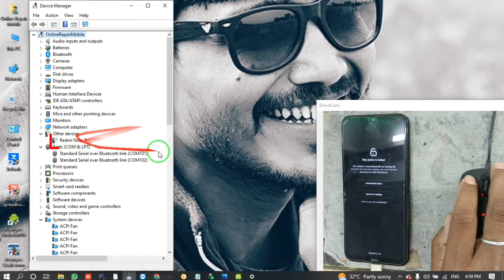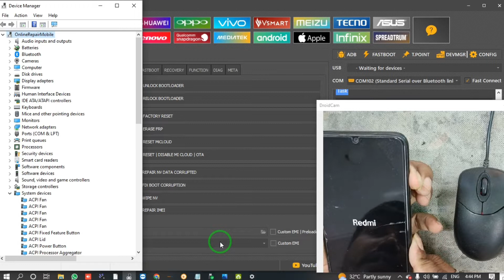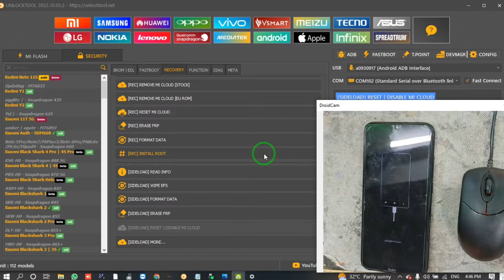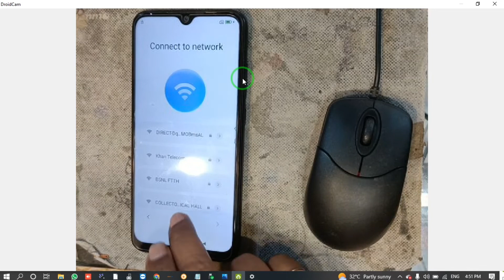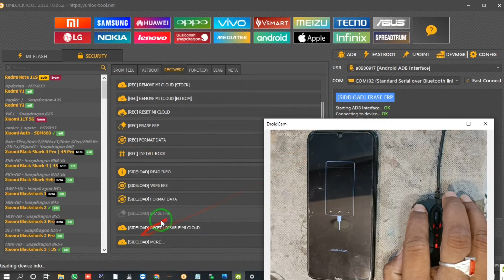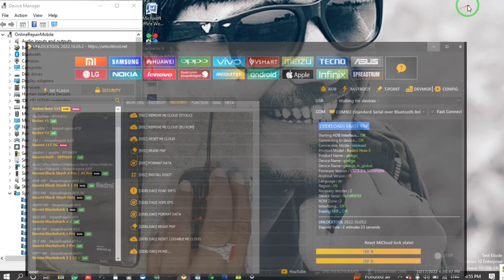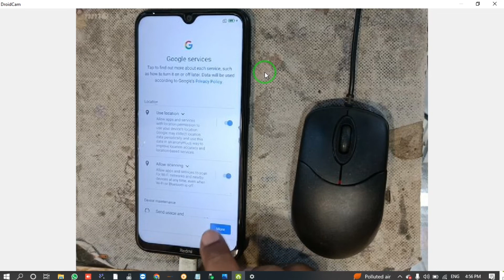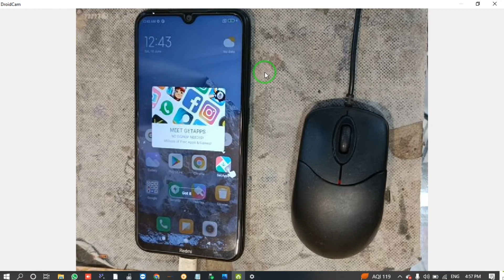Redmi note 8 mi account unlock by unlock tool with mi assistant mode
flash tool🔥🔥🔥🔥